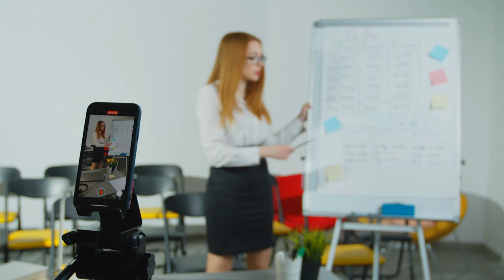ANATOMIA dos alimentos e ANATOMIA dos nossos órgãos.